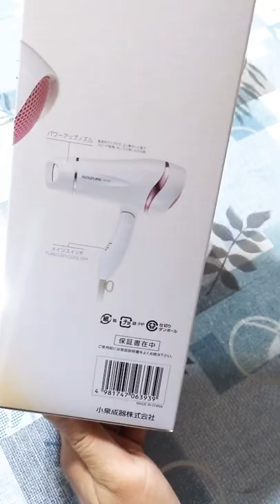unboxing Koizumi Beauty Hair Dryer#shorts#hair#viralshorts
Musician: LiQWYD